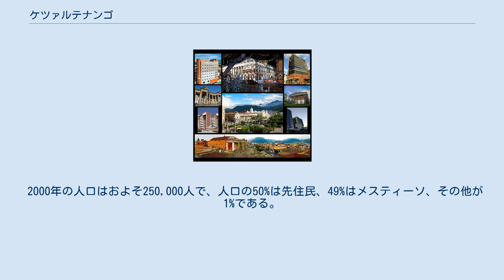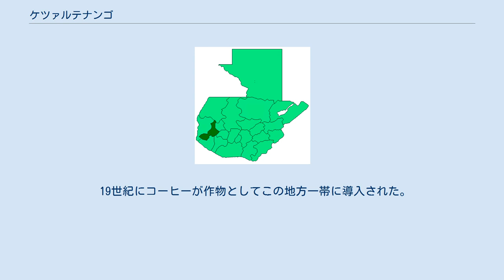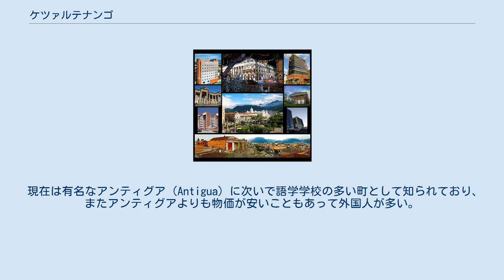ケツァルテナンゴ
ケツァルテナンゴ(Quetzaltenango)はグアテマラ南部の内陸の都市。
グアテマラシティについでグアテマラ第二の人口をもち、ケツァルテナンゴ県の県都である。
 2000年の人口はおよそ250,000人で、人口の50%は先住民、49%はメスティーソ、その他が1%である。
海抜2,333m の山中の谷に位置する。
 スペインにより植民地化される以前には Xelajú （シェラフ）という名のマヤ人の都市であった。
Xelajú はマヤ語で「十の山の傍」を意味する "Xe laju' noj" から来ている。
スペインによる植民地化より300年ほど前に町が存在していたが、植民地化以後現在の名ケツァルテナンゴで呼ばれている。
1520年代にコンキスタドールのペドロ・デ・アルバラドがマヤの支配者テクン・ウマンをこの土地で敗北させた。
ペドロ・デ・アルバラドは、同盟者だった中央メキシコの部族の言語であるナワトル語の名、ケツァルテナンゴを、この町の名とした。
これは一般には「ケツァールの場所」を意味すると考えられているが、異説もある。
 1838年から1840年まではケツァルテナンゴは、中米連邦構成国（あるいは州）のひとつ、ロスアルトス(Los Altos)の首都であった。
中米連邦の崩壊時に、ケツァルテナンゴは、ラファエル・カレラ率いるグアテマラ軍に征服され、グアテマラの一部となった。
 19世紀にコーヒーが作物としてこの地方一帯に導入された。
ケツァルテナンゴはコーヒーの栽培と集散地として繁栄し、市街にはベル・エポックのヨーロッパ風の建造物がいまもなお多く残る。
 現在は有名なアンティグア（Antigua）に次いで語学学校の多い町として知られており、またアンティグアよりも物価が安いこともあって外国人が多い。
また長期滞在している欧米人バックパッカーなどの姿もよく見かける。